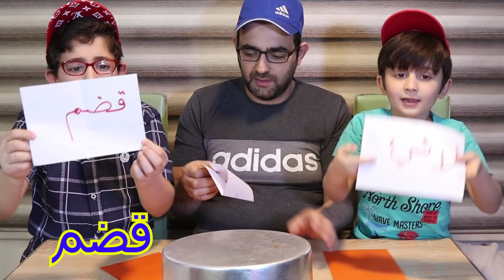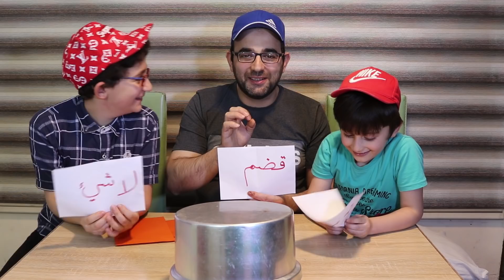تحدي الأطباق "قضم , بوس 💋 أو لا شيء" | شوفوا مين أكتر واحد أكل المقلب 🤣 !! | دمااااار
شوفوا كمان الجزء الأول من قضم أو بوس 💋 أو لا شيء | طلعلنا صبار و سمك على قيد الحياة🐬 | BITE LICK OR NOTHING FOOD CHALLENGE : 👇👇👇👇👇👇👇👇

فعلوا زر الجرس
شاركوا الفيديو مع اصحابكم
السلام عليكم
نحن أخوان محمد ليث و عبد المؤمن كربوج من سوريا و نعيش في العراق نقدم في قناتنا تحديات وفلوقات و مسابقات و أفلام و نشاطات كثيرة و الكثير الكثير من الفيديوهات المميزة
نتمنى أن تنال القناة إعجابكم و تشتركوا معنا في القناة
البريد الالكتروني :
تحدي الأطباق
تحدي الأطباق " قضم ، لعق أو لا شيء " 😫 !! دمااااار
تحدي الأطباق " حقيقي ، جيلاتين أو لا شيء " 😫 !! دمااااار
تحدي الأطباق " حار، حلو أو لا شيء " 😫 !!